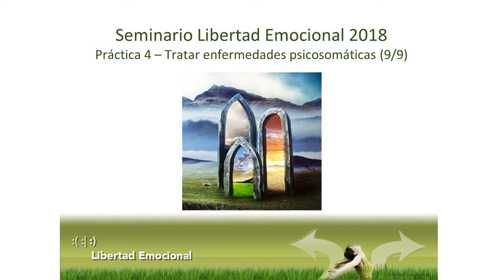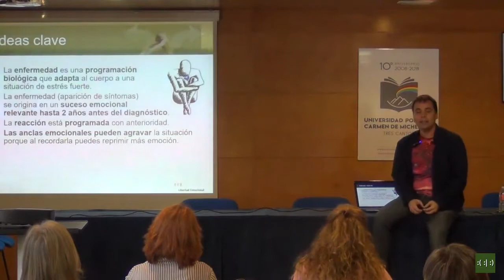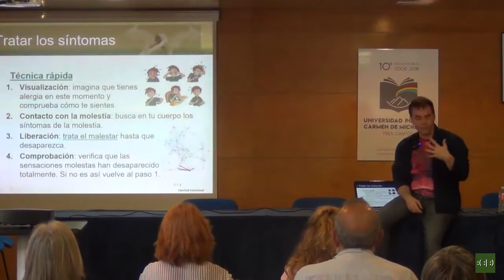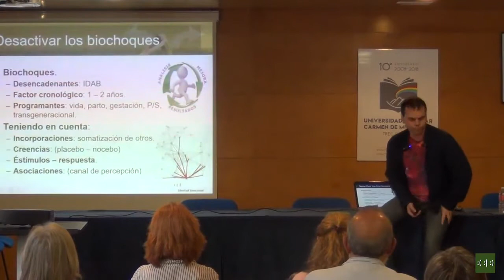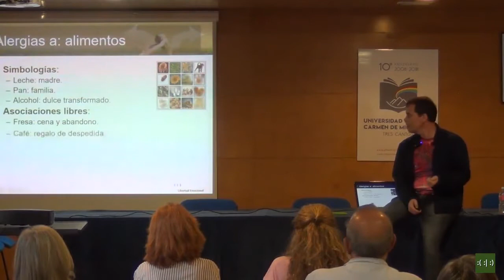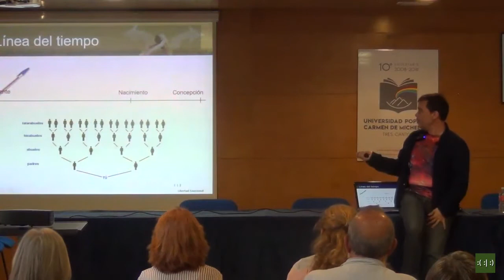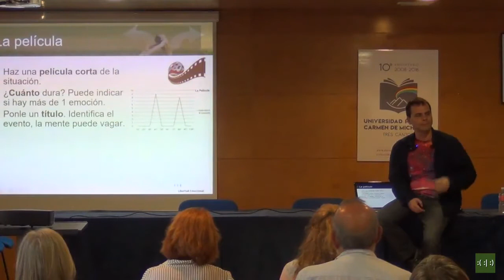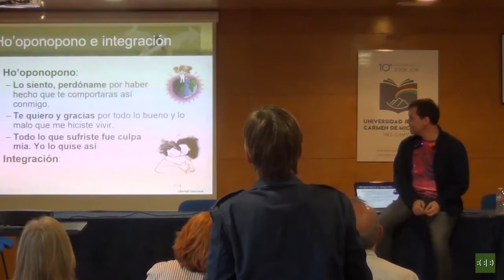Seminario de Libertad Emocional 2018 (9/9), parte práctica 4: Enfermedades psicosomáticas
Ponente: Francisco Vinagre, Físico y Terapeuta.
Tema: Octava sesión del Seminario de Libertad Emocional
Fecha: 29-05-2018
Lugar: Universidad Popular Carmen de Michelena, Tres Cantos
Resumen:
Siendo muy conservador en la cifra, es posible decir que más del 50% de las enfermedades tienen una causa psicosomática. Esto no quiere decir que los síntomas no sean reales, lo son y pueden tener efectos muy graves. Pero la causa de la presencia de esos síntomas radica en que la persona vive una situación de estrés emocional intenso, que dispara por parte del cerebro toda una respuesta de adaptación fisiológica cuyos resultados experimentamos como la enfermedad.

En esta práctica aprenderemos a encontrar y desactivar los eventos estresantes, experimentados a lo largo de nuestra vida, que nos han programado a reaccionar con estrés en el momento actual. De este modo acabará el estrés y el cuerpo comenzará la regeneración.